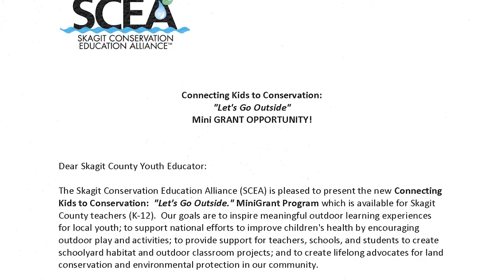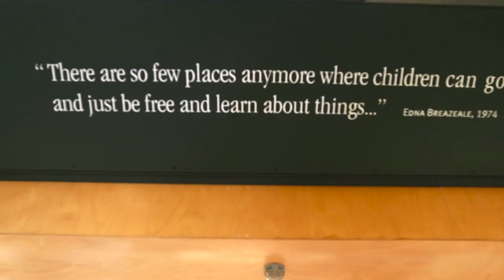Skagit Conservation Education Alliance (SCEA)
We got to spend the day at Padilla Bay with Christine, Kristi, and Bob from Skagit Conservation Education Alliance (SCEA) 🌊 This amazing nonprofit strives to protect and improve the natural ecosystems in the Skagit watersheds through community involvement and education! Watch this video to learn more about their history, their hands-on education efforts, and all the work they're doing in Skagit County 🐋

SCEA is one of the fantastic local charities you can support at Community Golf Day this year! Join us next Wednesday, July 6, for a fun-filled day of golf and giving back. Visit swinomi.sh/CommunityGolfDay2022 for more details, and visit skagitcleanwater.org to learn more about SCEA and how you can support them and get the whole family involved in water conservation!